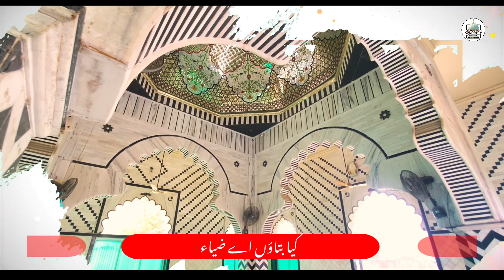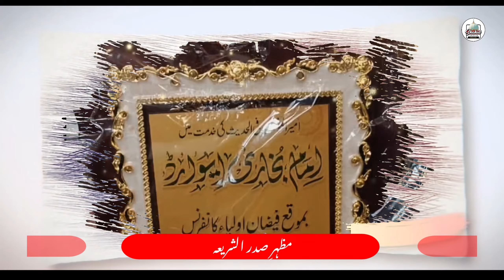Kya Bataun Aye Ziya Kya Aap Hain | Hafiz Saqib Raza | Shahid Qadri Razzaqi | Rashid Raza Shamsi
Presenting

New Beautiful Tahniyat By Hafiz Saqib Raza Amjadi, Shahid Qadri Razzaqi, Rashid Raza Shamsi

New Tahniyat Shan e Huzoor Muhadees e Kabeer Allama Ziya Ul Mustafa Qadri- Huzoor Muhadees e Kabeer-Shahid Qadri Razzaqi- 4K Video

Credits:

Naat Khuwan: Hafiz Saqib Raza
Naat Khuwan: Shahid Qadri Razzaqi
Naat Khuwan: Rashid Raza Shamsi
Title: Kya Bataun Aye Ziya Kya Ap Hain
Audio: Al Jilani Studio
Video: Hafiz Saqib Raza
Poet: Hafiz Tafseer Raza

Special Thanks: Syed Abdul Qadir Al-Qadri

Produced By Shahid Qadri Razzaqi Production

All rights of the audio and video production is reserved for Shahid Qadri Razzaqi